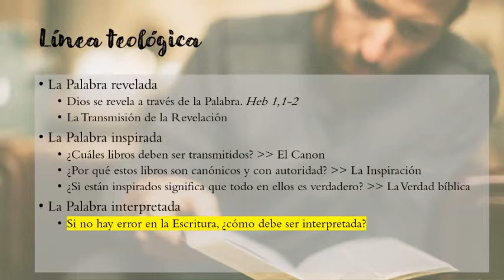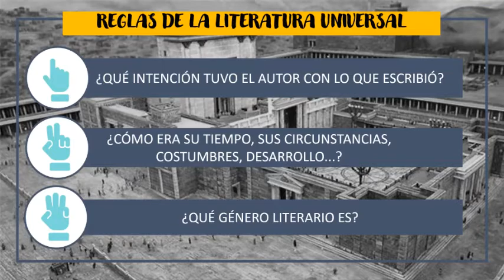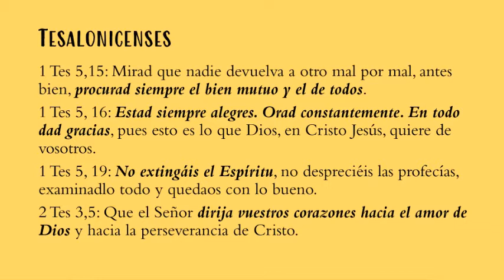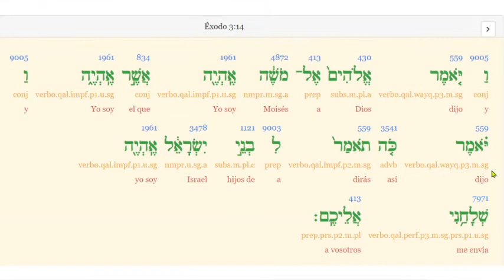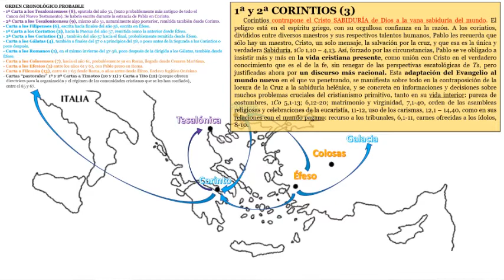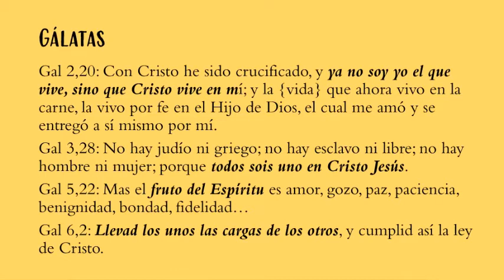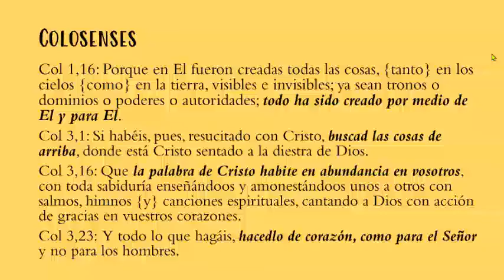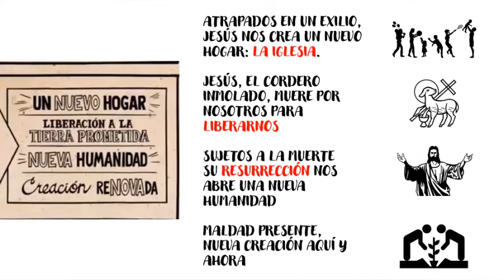Biblia para hoy, Sesión 7